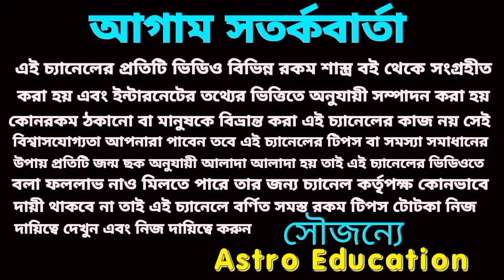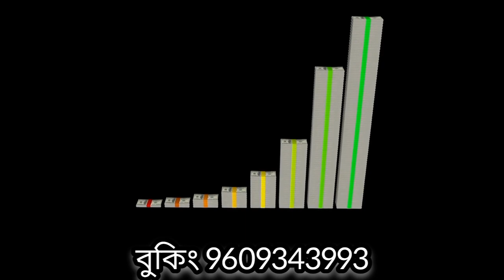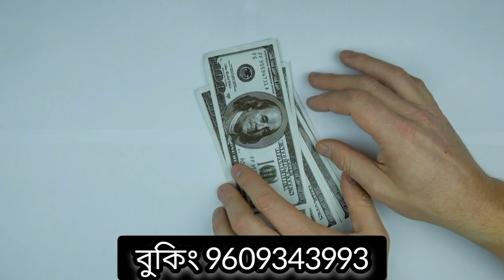20 July 2023 gift for 3 Rashi!